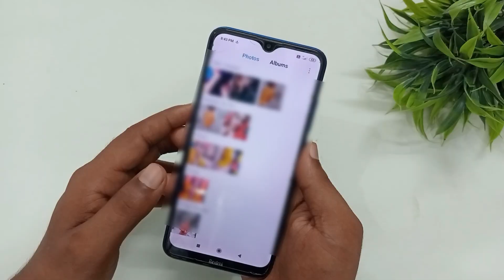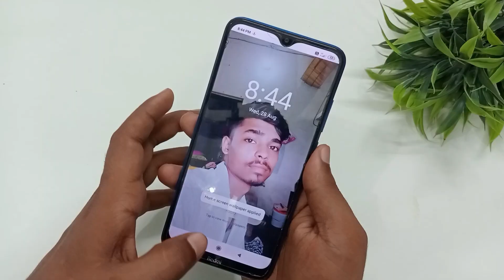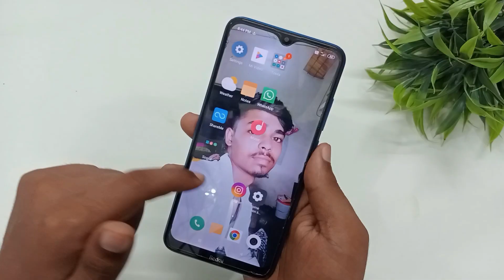Mobile ke home screen per apna photo kaise lagaye | mobile screen per apna photo kaise set kare